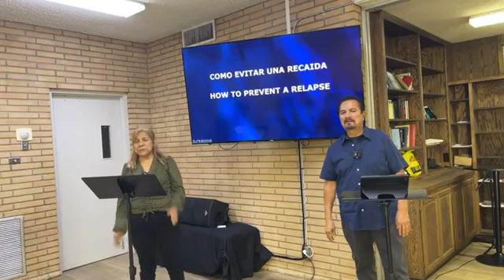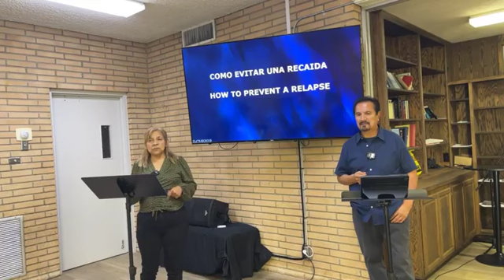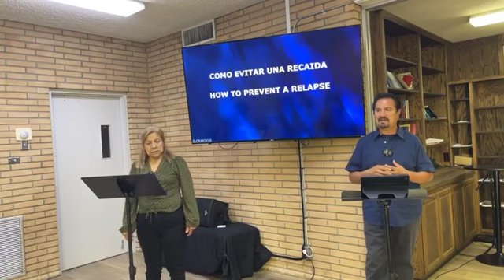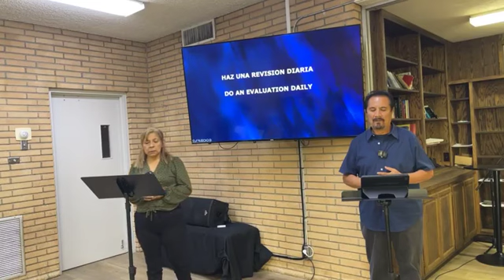Como prevenir una recaida